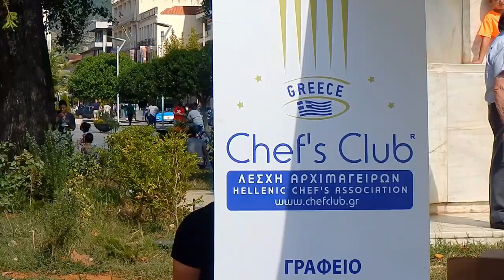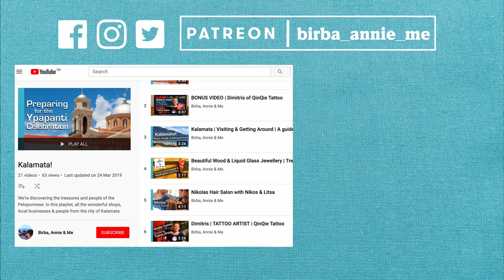Kalamata in the Fall!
It's Autumn in Kalamata and it might just be the perfect season!
We take a look at what makes October and November so great in the Peloponnese!

🐶 Birba, Annie & Me are 2 dogs (and me!) sharing the beauty & talents of our home... and treat-sized stories from our friends from around the word!